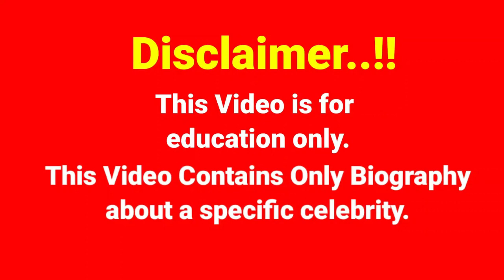Maria Nagai..Biography, age, weight, relationships, net worth, outfits idea, plus size models